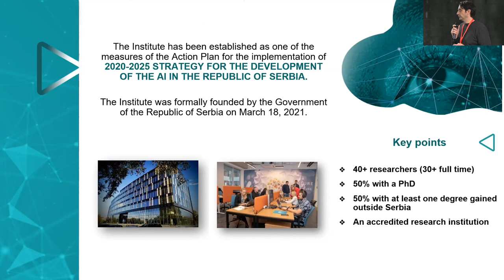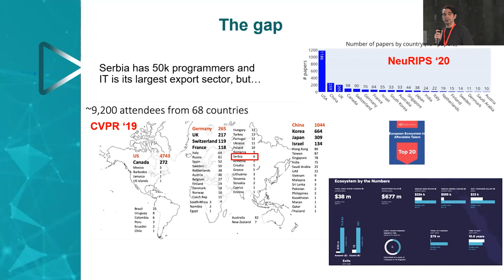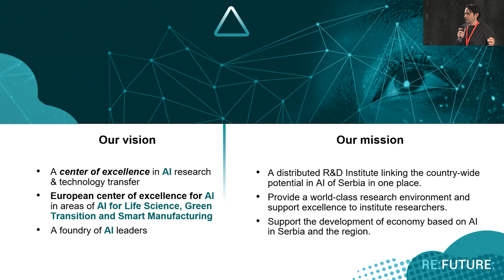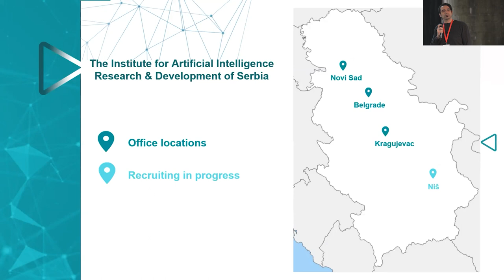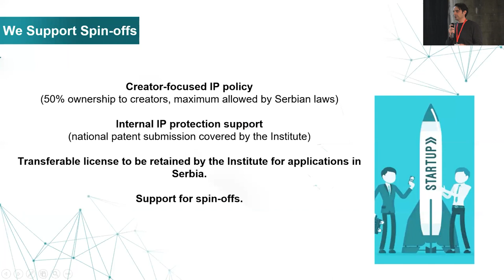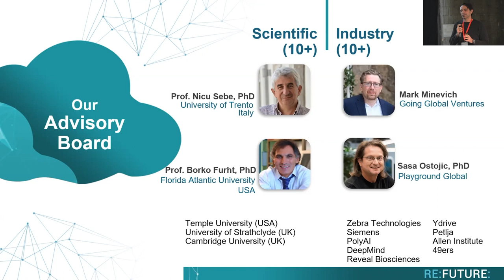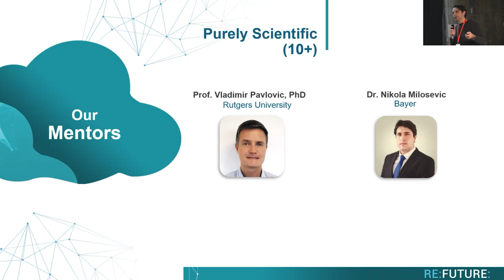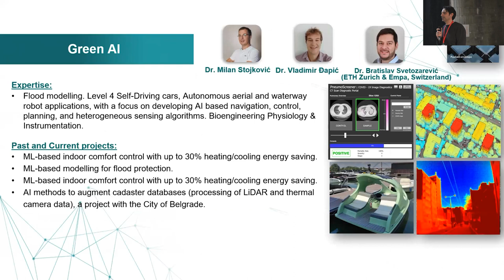Prof. dr Dubravko Ćulibrk | EMERGE 2022 | The Institute for Artificial Intelligence of Serbia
„EMERGE 2022“ čini Forum o budućnosti čovečanstva vođenog veštačkom inteligencijom i Međunarodna naučna konferencija o digitalnom društvu sada. Skup je organizovala Laboratorija za digitalno društvo Instituta za filozofiju i društvenu teoriju, u saradnji sa Univerzitetom u Beču i Američkim univerzitetom u Parizu, a ove godine na Dorćol Placu okupilo se oko stotinu najvažnijih aktera tehnološke industrije, kreatora politika i akademskih istraživača kako bi diskutovalo o društvenom i ekonomskom uticaju novih tehnologija.

Tokom konferencije v.d. direktora Instituta za veštačku inteligenciju Srbije prof. dr Dubravko Ćulibrk predstavio je istraživačke grupe, mentore i projekte na kojima Institut trenutno radi.